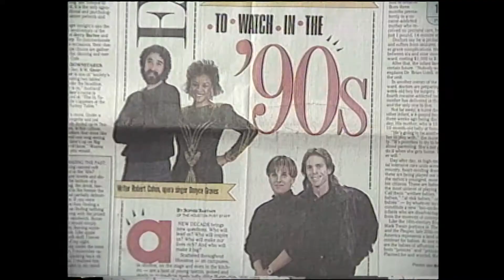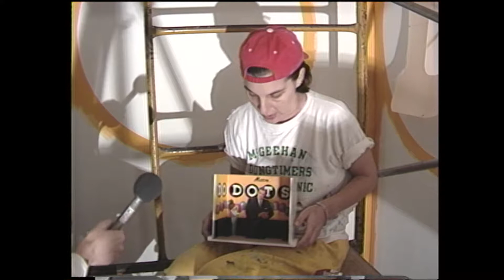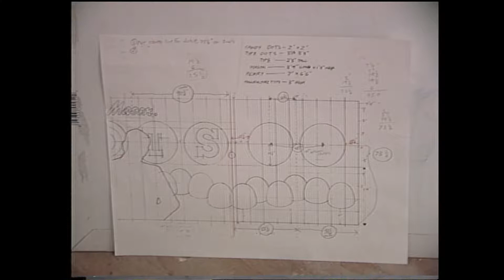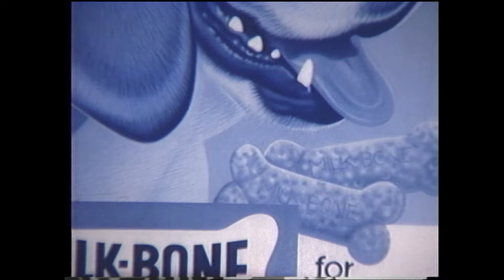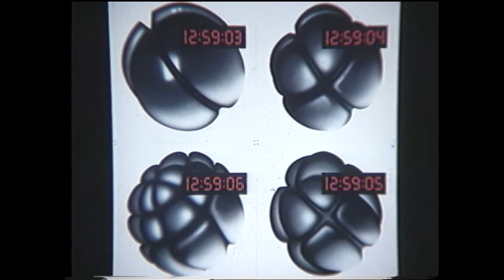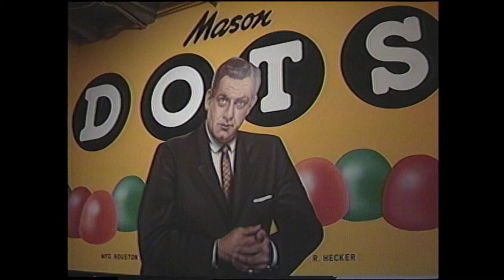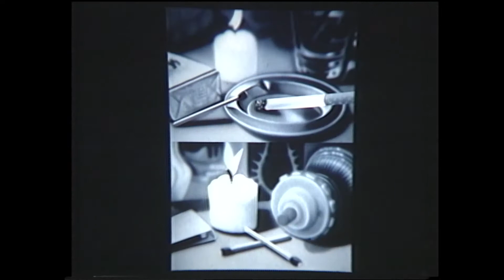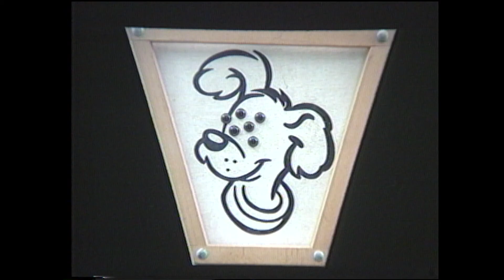Rachel Hecker - visual artist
Rachel Hecker is a respected artist who also teaches art at the University of Houston. After graduating from the Rhode Island School of Design, she was asked to move to Houston, Texas where she has been an integral member of the art scene.